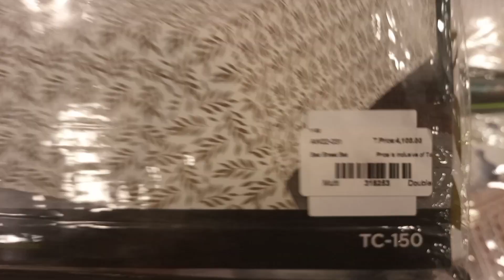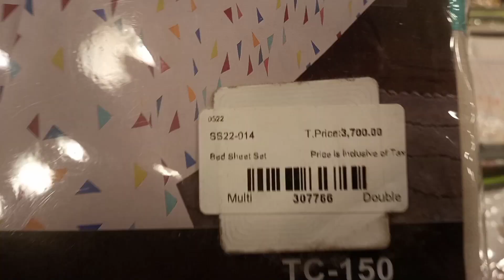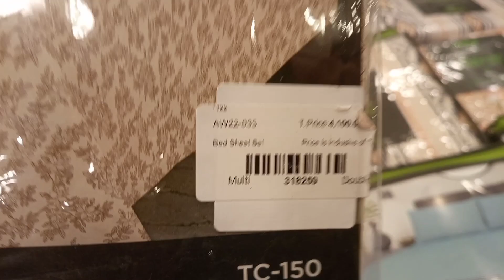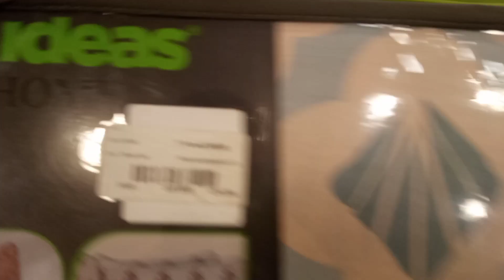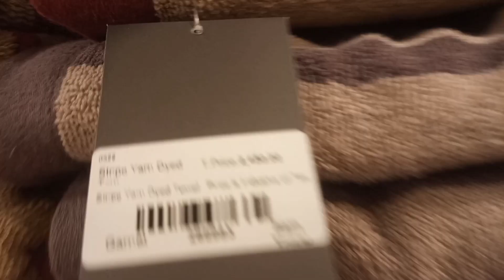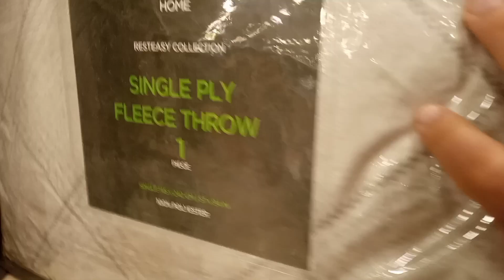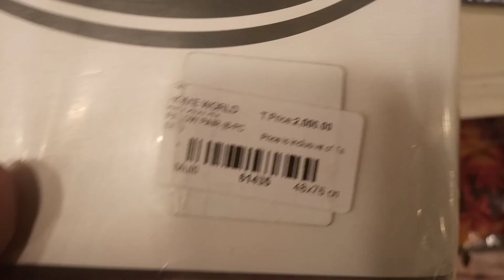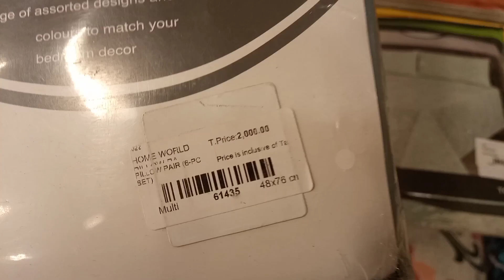GUL AHMED sale upto 70% on home collection || Gul Ahmed Brand || Sale Updates.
Umeed ha k ap sab log khariyat sy hong gy today es video main ap ko GUL AHMED HOME COLLECTION dehkaon ga . And umeed karta hu k ap es video ko passand kary gy to LIKE kar k hamari hosla afzai kary  Shukria .